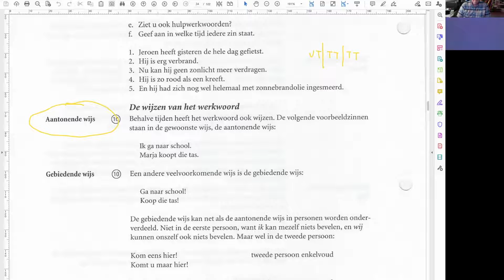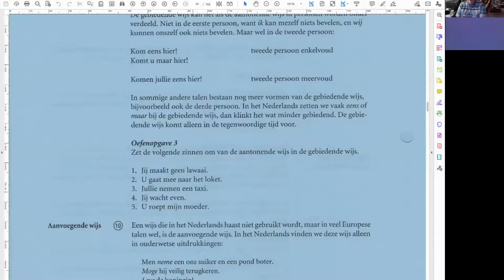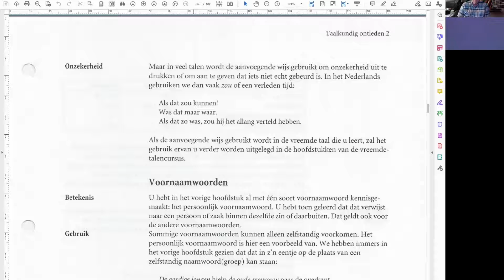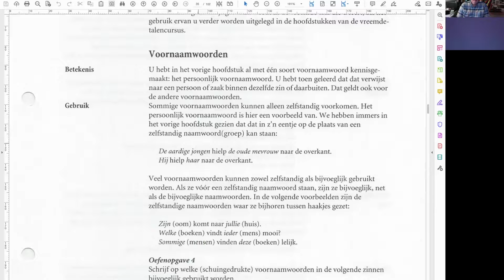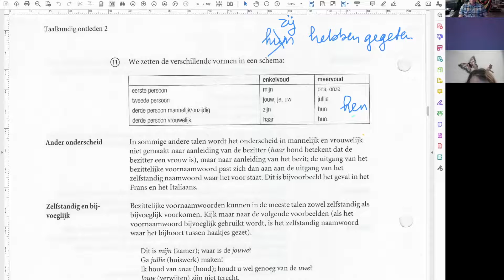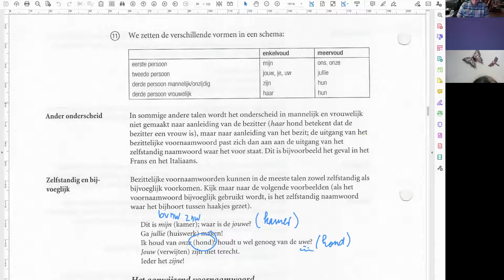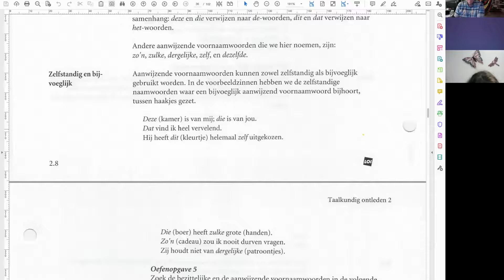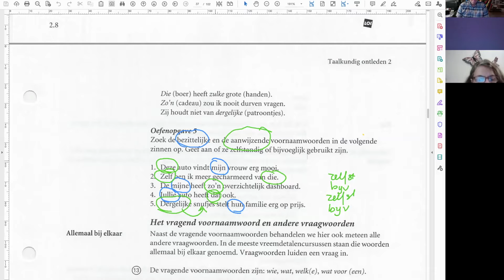2020-11-17 Les 16 Nederlandse Grammatica